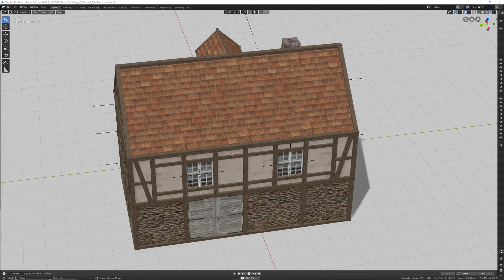Developing a MMOSG - Screenshot Saturday | House